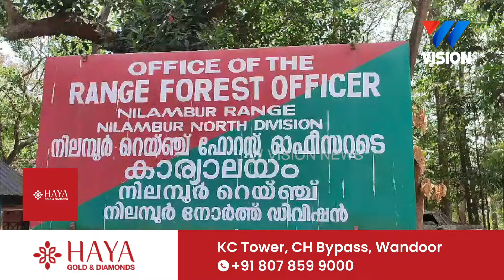കാട്ടുപോത്തിനെ വേട്ടയടിയ കേസിലെ, മൂന്ന് പ്രതികൾ കീഴടങ്ങി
ജനുവരി എട്ടിന് പത്തംഗ  സംഘമാണ് കാട്ടുപോത്തിനെ വെടിവെച്ച് കൊന്നത്